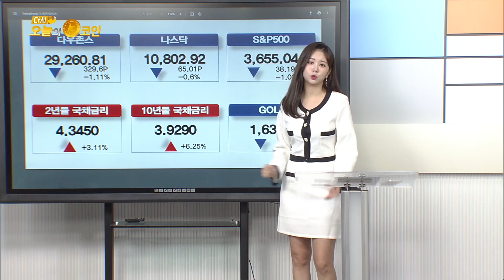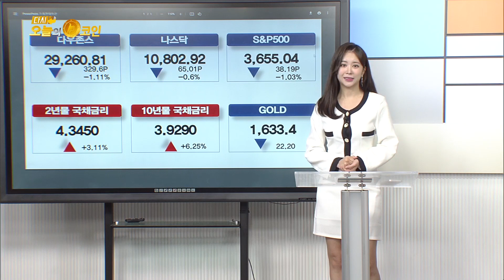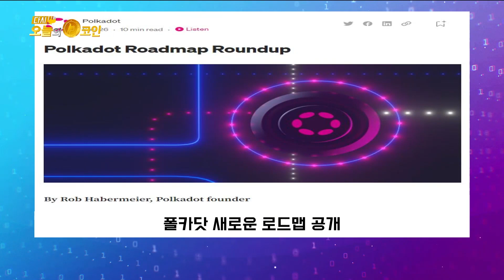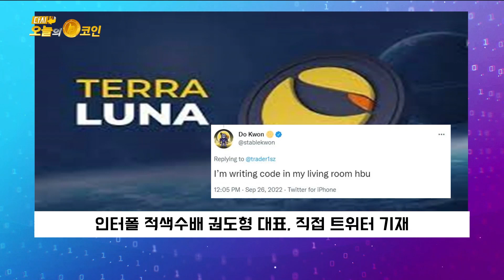미 증시 급락, 암호화폐 시장으로 몰려/폴카닷 새로운 로드맵 공개/인터폴 적색수배 권도형 대표, 직접 트위터 기재